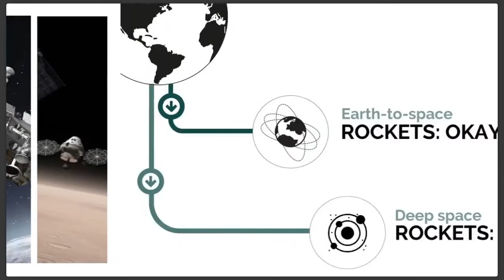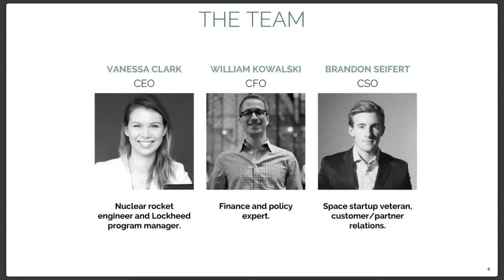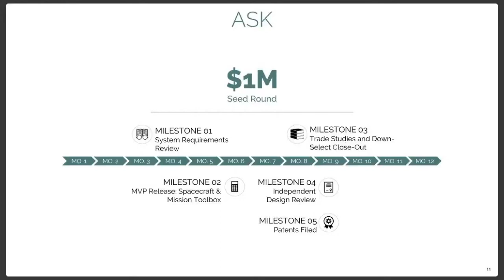Atomos - Splitting the atom to connect the planets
Atomos Nuclear & Space founder Vanessa Clark presents at the Female Founder Online Demo Day hosted by the Founder Institute and featuring Intel Capital's Christine Herron.

Atomos is building a versatile and permanent in-space transportation and spacecraft servicing network, powered by nuclear fission.